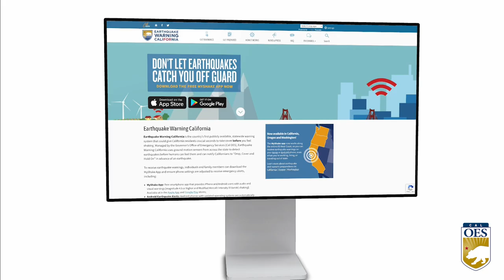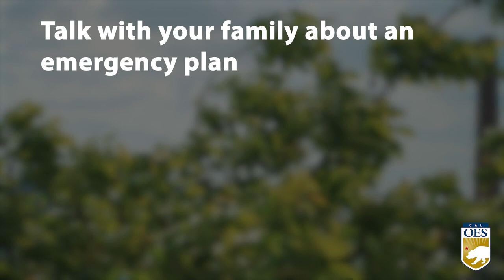This Week at Cal OES : 10-9-23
THIS WEEK: To get ready for Great California ShakeOut Day on October 19, the California Governor's Office of Emergency is on a seven stop earthquake preparedness tour. Take a ride on our earthquake simulator and practice drop, cover and hold on!